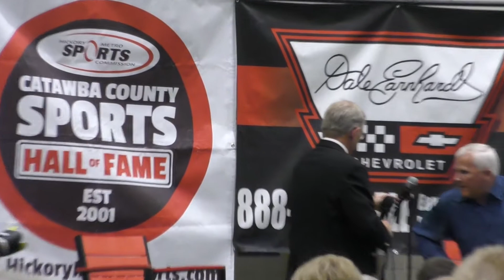2022 Catawba County Sports Hall Of Fame - Dennis Setzer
2022 Sports hall of fame induction of former NASCAR driver Dennis Setzer.